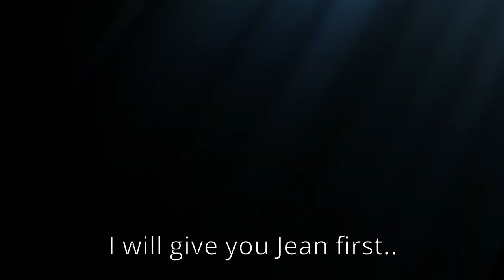Eula Demo: Dances and takes all your money